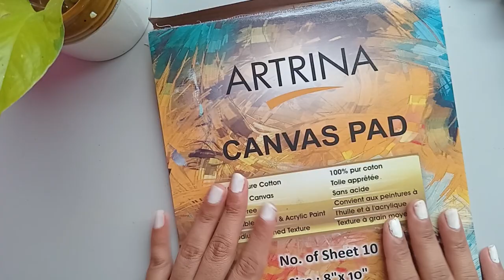Beach Painting | Beach Painting for Beginners | Beach Landscape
Beach painting | Beach Landscape | Beach Painting for Beginners

hey guys,
I doing Beach painting on canvas using acrylic color's.